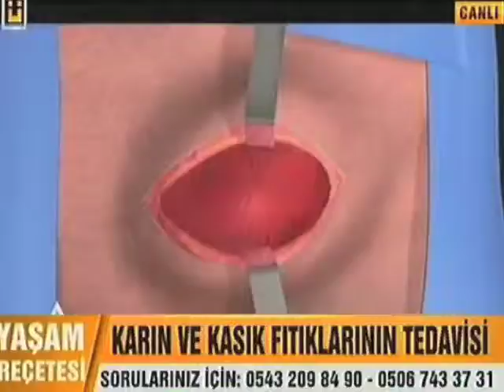Karın duvarı fıtıkları ile omurga fıtıklarının farkı nedir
BEL BOYUN FITIKLARININ ÇOĞU AMELİYATA GEREK OLMADAN DÜZELEBİLİR; KARIN DUVARI FITIKLARI AMELİYAT OLMAKSIZIN DÜZELMEZ.